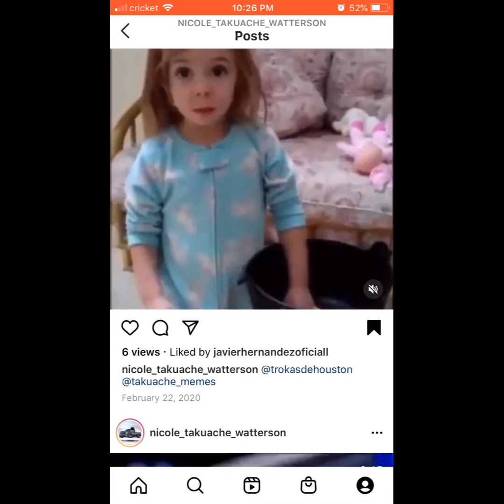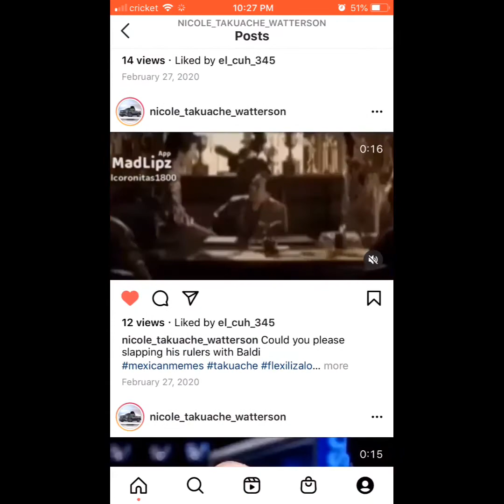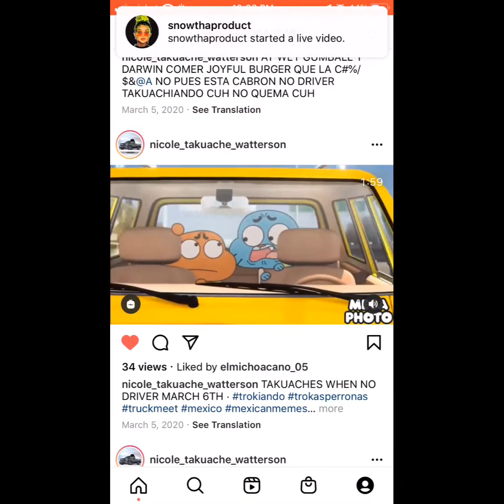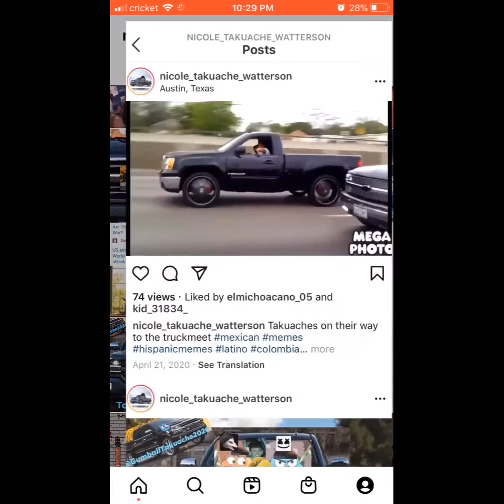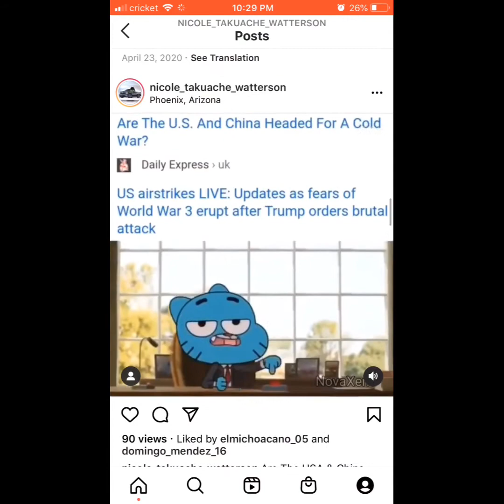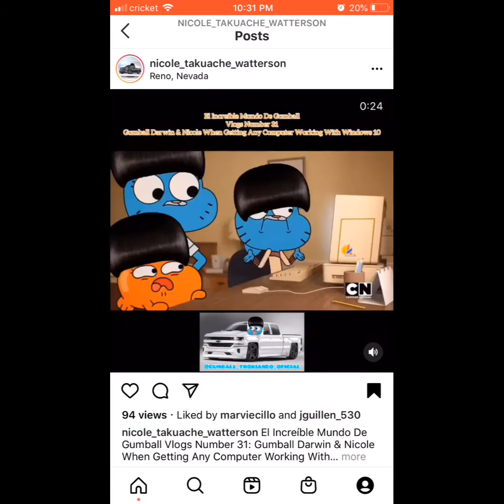Gumball Trokiando Instagram Rewind 2020 (12/31/20 - 3/31/21) *Watch Until The End*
Gumball Trokiando Instagram Rewind 2020